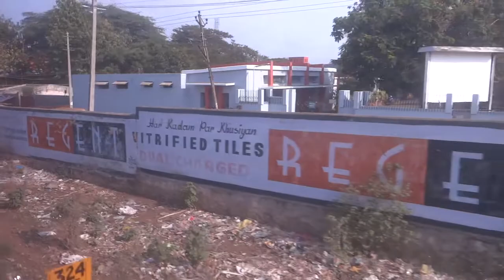WDG3A ALCO Braking Skill At Davangere | Yesvantpur Ahmedabad AC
WDG3A ALCO 19405 Yesvantpur Ahmedabad AC brake, arrive Davangere. Some human sneeze due to dust from never washed curtains lol.

WDG3A ALCO PUNE 14818.

Davangere, 145 km from Hubli is a district HQ in Karnataka.

AC connects Ahmedabad and Yesvantpur, covers 1718 km. Belongs to Western Railway.